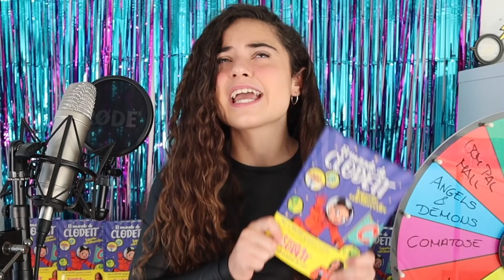TAG de las 20 CANCIONES de TIK TOK! CANTO mis CANCIONES PREFERIDAS de TIKTOKERS: JADEN HOSSLER NESSA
Hoy os traigo un intento de tag de las 20 canciones con la música de mis tiktokers preferidos: Jaden Hossler, Nessa Barrett...